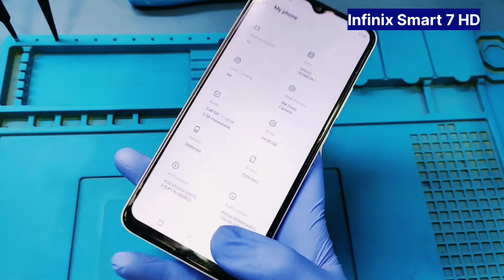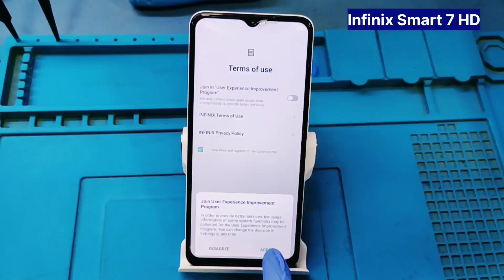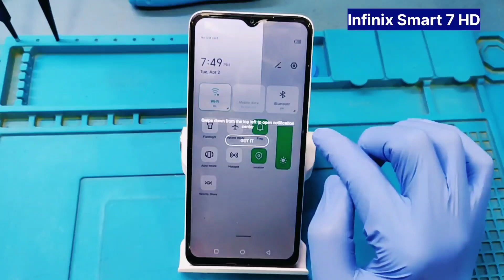Infinix Smart 7 HD Reset kaise kare || How to reset Infinix Smart 7 HD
Mobile stand
mobile tool kit